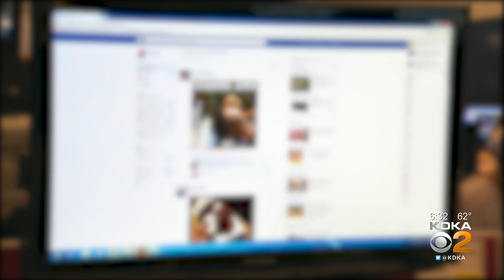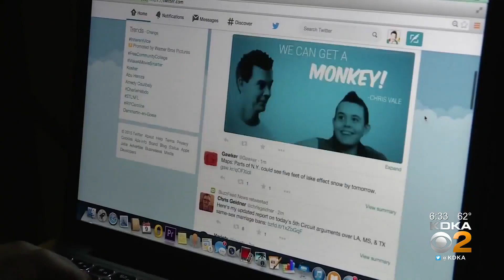Rep. Doyle Leads Committee To Take On Social Media Heavyweights Over Misinformation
A local congressman led a group of his colleagues in a bipartisan attack on the chief executives of three major social media companies. KDKA's Jon Delano has more.